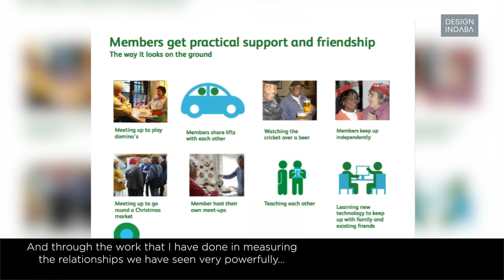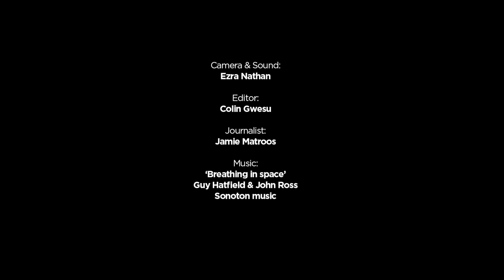Fixing social services through design with Hilary Cottam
“I call myself an accidental designer, because I did accidentally stumble upon the power of a visual way of working and how really important that is for honest conversations and discovering a new way forward.”

British social entrepreneur Hilary Cottam has a background in anthropology and history, and found her way into design by a stroke of fake and genius. She works with a small team of designer thinkers in London, working on projects that aim to reinvent systems and put individuals before institutions.

“Hope for social change is built on relationships, I think it is only through coming together that we can solve the big problems,” says Cottam.

The process of innovation for Cottam and her team is intense. They spend at least three months fully immersed with the people they are designing for and trying to truly get the bottom of what the problem is.

“Generally the problems that I am presented with are not the cause of the problem, they are the symptoms of the problem. The first part is uncovering really what the problem is,” explains Cottam. “What is the real issue, it’s rarely what you think it is.”

One of the projects Cottam has been working on recently is how to deal with unemployment in the UK.

“In Britain you have this expression ‘shit jobs’, because even if you can find work it’s poorly paid, it’s very difficult to learn on the job and move up the skills curve. I am really interested in how we can change the economy to help young people find good work.”

Another issue is how we can use technology properly to trigger social change. In the UK technology is used to prop up systems that are old and need updating. Prisoners are tagged instead of educated; the elderly are given monitors that bleep when they fall over but do not address the lonely or isolated living conditions that might lead to a fall going unnoticed.

“Digital is going to be absolutely the spine and the core to a new way of solving social problems.”

In order to use digital tools more effectively, they should be led by social strategies.